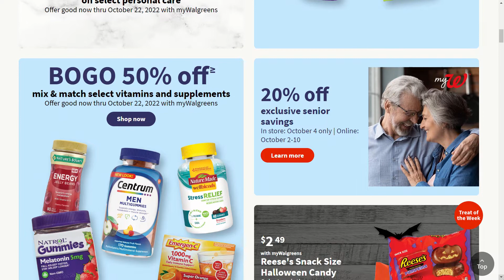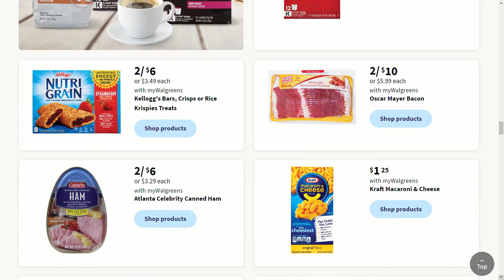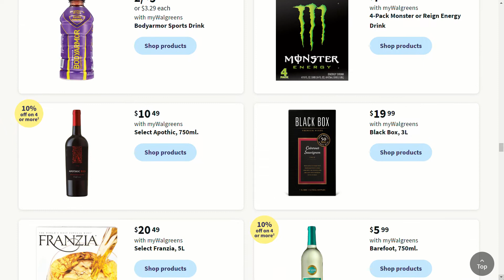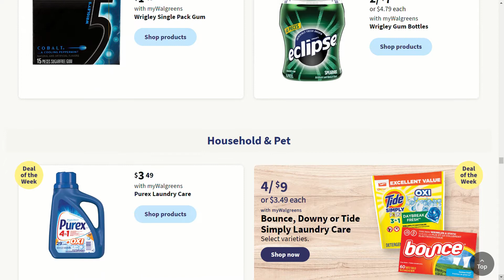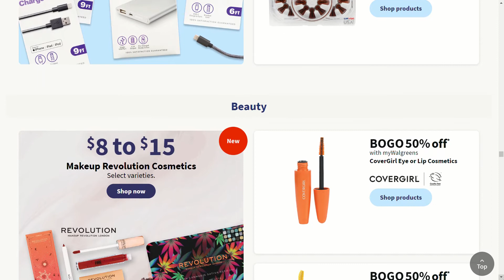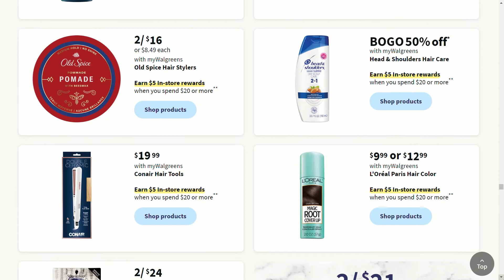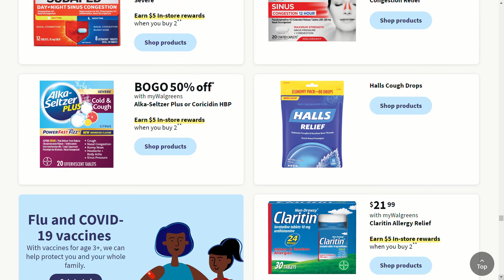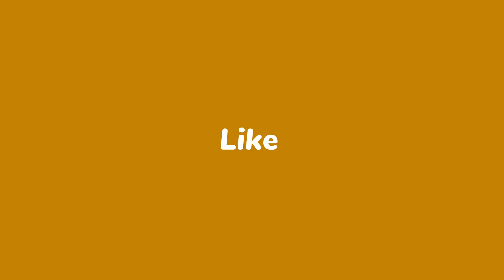WALGREENS AD SNEAK PEEK FROM 10/02 TO 10/08 | Walgreens Shop With Me Top deals online & in store.